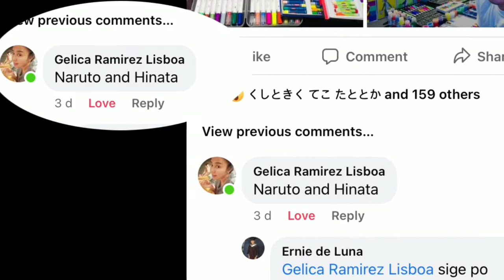Acrylic painting | Hinata and Naruto family